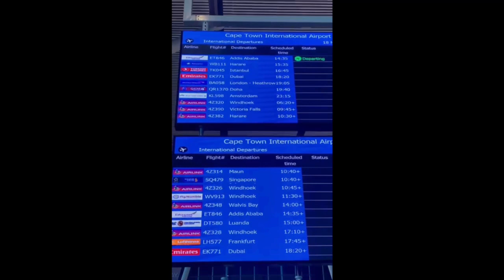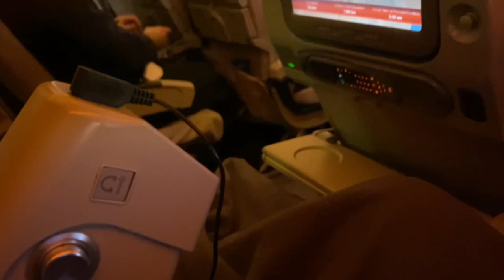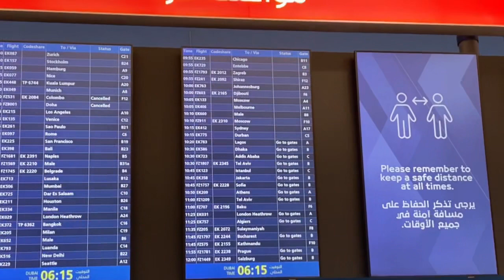I cant believe I’m leaving South Africa for Australia 🇦🇺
Hi Love

OMG 😳 I actually can’t believe this happened. It’s bee filled with ups and downs. Crazy unexpected emotions these couple of weeks but God is faithful and has been by my side every step of the way.

This new chapter is exciting and you know what that means ?! NEW CONTENT is coming up.

Please share some of your suggestions below or on my Instagram.

Love
Mahle